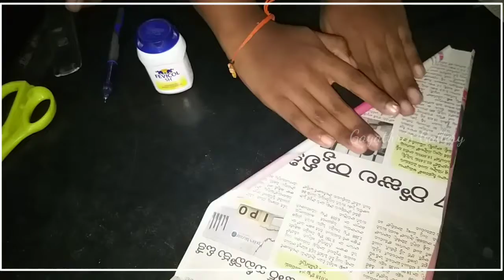How to make an easy photo frame at home | telugu | photo frame easy making at home gayathris diy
hi friends, in this video I'm going to show you how to make easy photo frame at home easily with newspaper and cardboard..